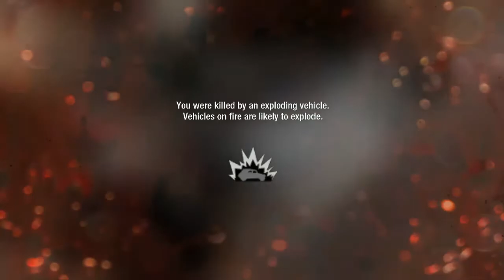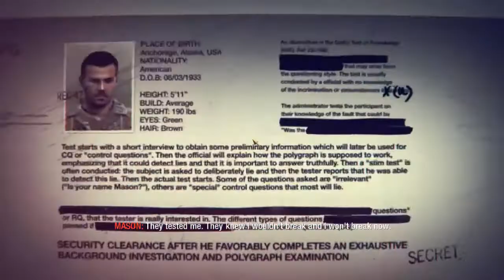REZNOOOOOOOOOOV - Call of Duty Black Ops Episodul 2